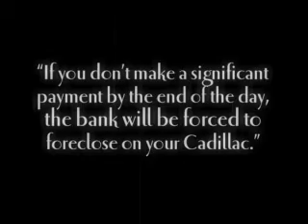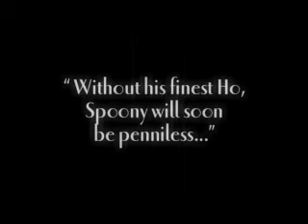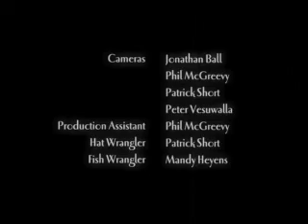Spoony B in "How Spoony B Got His Ho Back"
Spoony B is the pimp king, but a challenger has come for his crown.